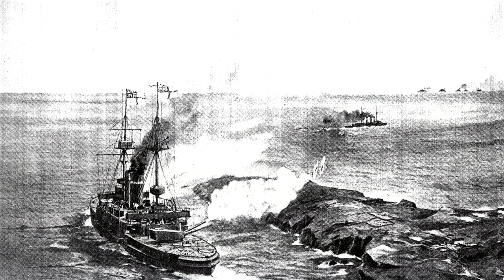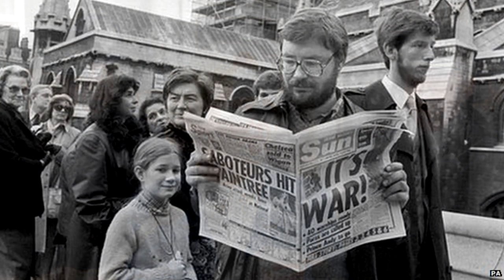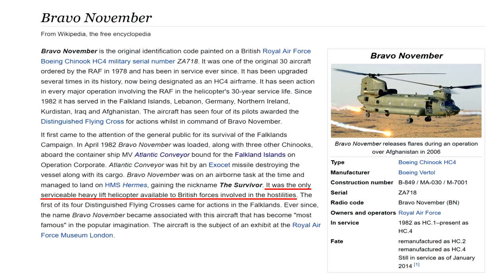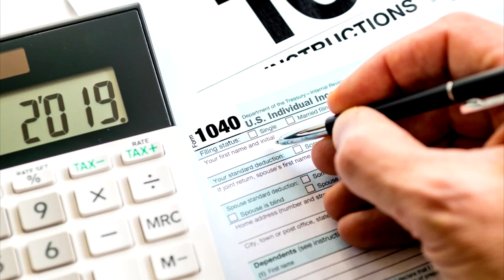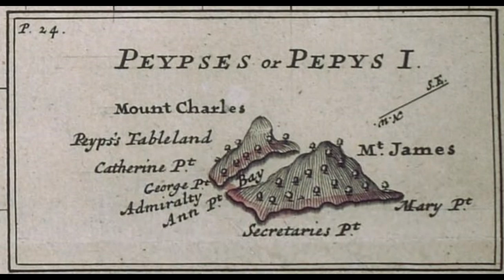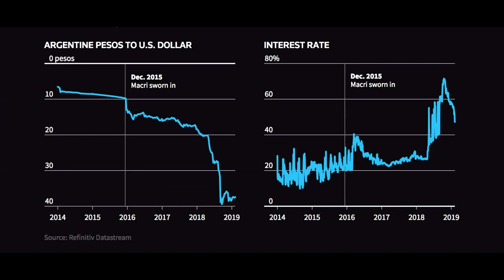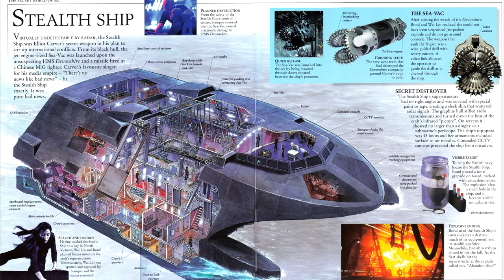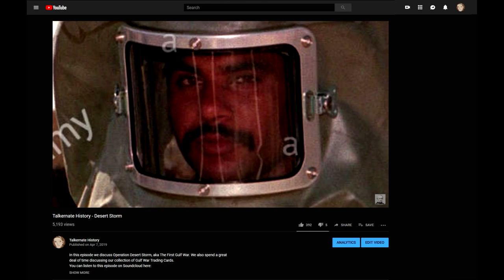Talkernate History - The Falkland Islands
In this episode we discuss the history of the Falkland Islands. From the time of it's discovery,  to the 1982 war fought over them by Argentina and Great Britain, to the present. We also discuss many possible Falklands alternate history scenarios, some more realistic than others.
We also go into many, many tangents, most relating to history, but some relating to James Bond and Paul Verhoven movies.